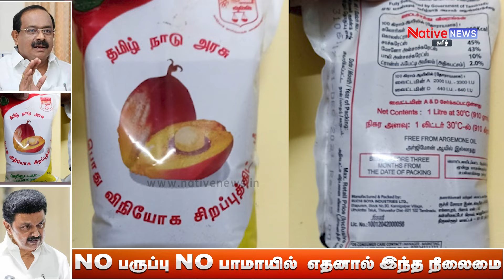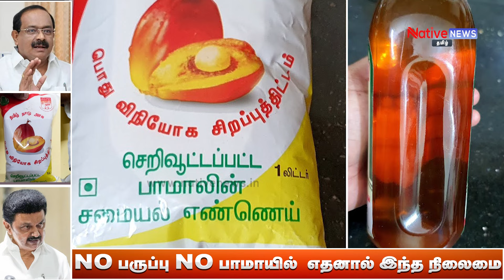NO பருப்பு NO பாமாயில் எதனால் இந்த நிலைமை ?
NO பருப்பு நோ பாமாயில் எதனால் இந்த நிலைமை ?